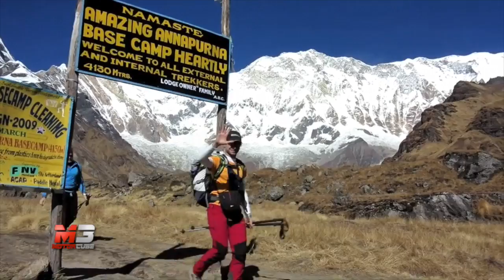DISCOVERY NEPAL 2014 - HIMALAYA ANNAPURNA TREK - TRAVEL